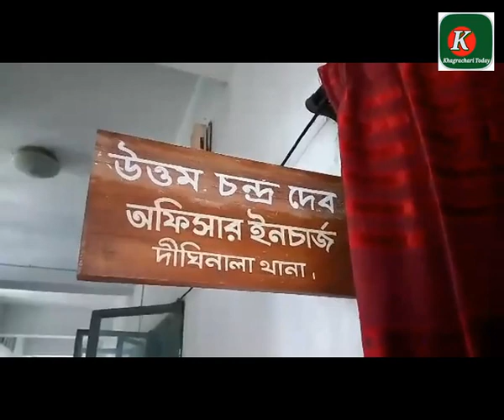গচ্ছিত অর্থ লুটে নিতে দৃষ্টি প্রতিবন্ধী নারীকে কুপিয়েছে দুর্বৃত্তরা ! || খাগড়াছড়ি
গচ্ছিত অর্থ লুটে নিতে দৃষ্টি প্রতিবন্ধী নারীকে নিজ বসত ঘরে  কুপিয়েছে  অজ্ঞাত দুর্বৃত্তরা :রহস্য উদঘাটনে তৎপর পুলিশ |
facebook অনুসরন করুন:
khagracharitoday